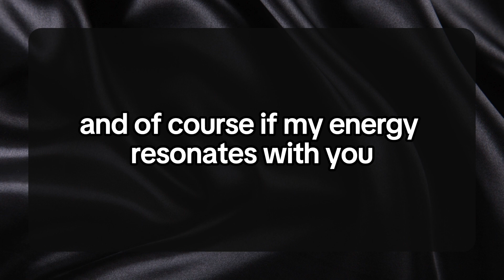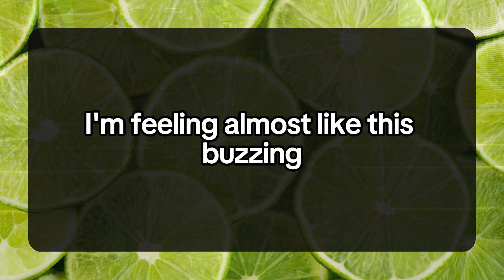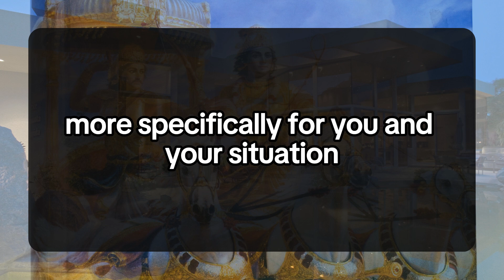Someone is fighting their feelings, largely because you always ready.💌 Divine Masculine | Twin Flame